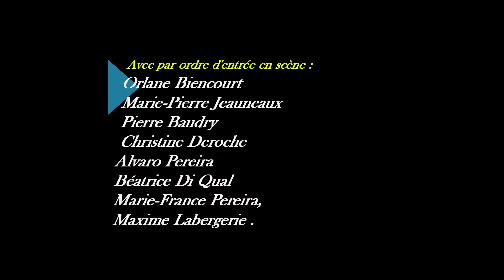Un diner bien tranquille acte I I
Comédie en 2 actes de Martine Huet jouée par la troupe ISSIACUS THEATRE de Sissy ( 02240) le 28 janvier 2017.